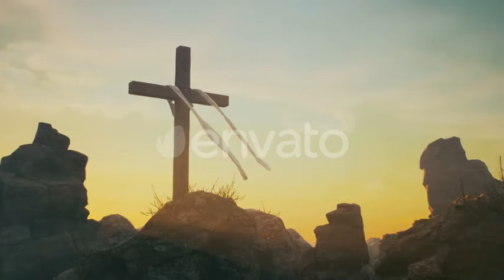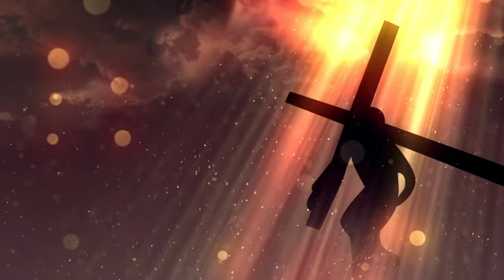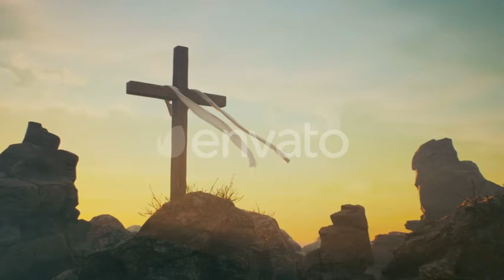The Blood Speaks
There's power in the blood of Jesus Christ